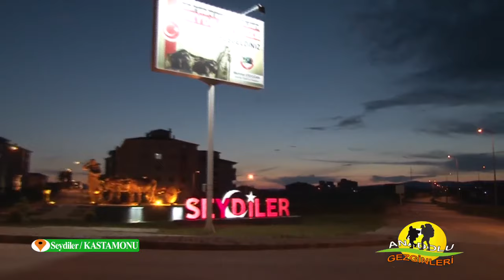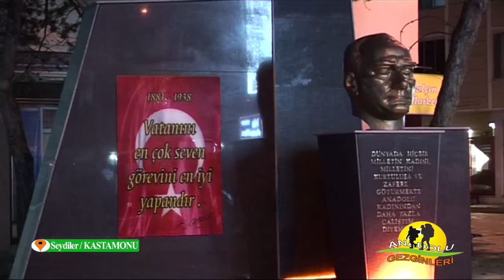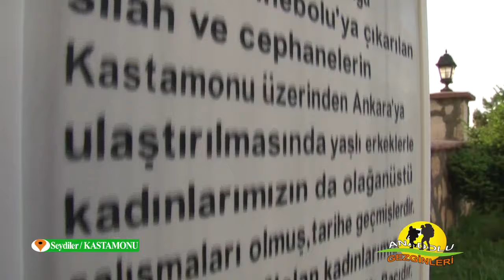ANADOLU GEZGİNLERİ KASTAMONU SEYDİLER 1-BÖLÜM PART-1